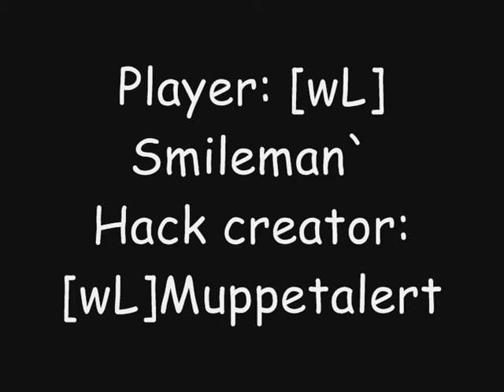Whitelight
Player: Smileman
Hack/bot: Whitelight
Coder: Muppetalert

What this hack for free?